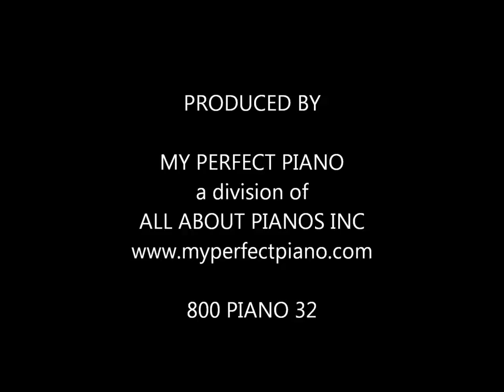new in 2007 C. BECHSTEIN Model D 280 Concert Grand Piano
represented by

Louis Spencer-Smith
MY PERFECT PIANO
a division of ALL ABOUT PIANOS INC
800 PIANO 32 / 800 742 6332